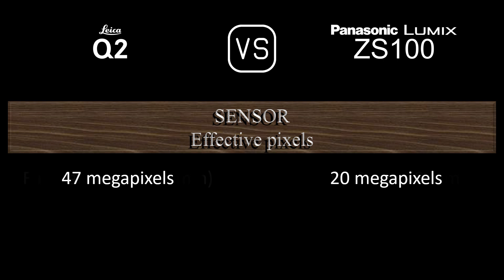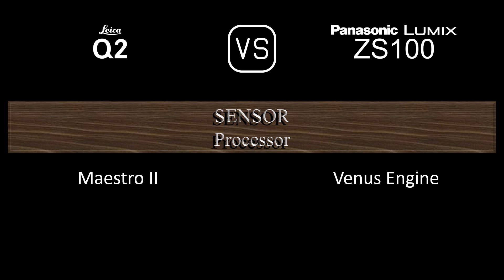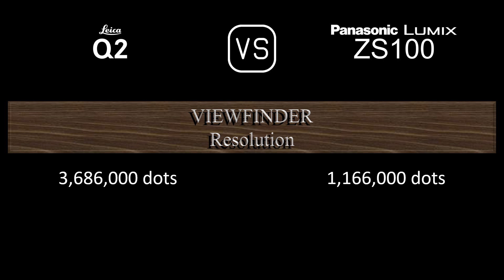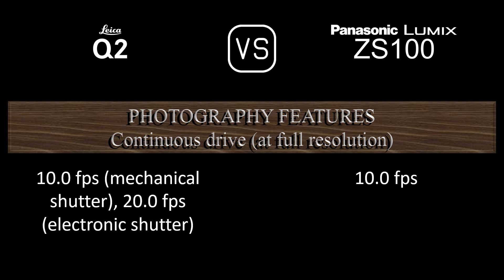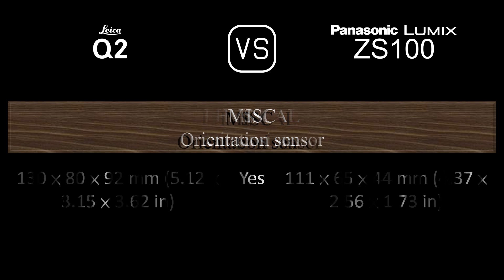Leica Q2 vs. Panasonic Lumix ZS100: A Comparison of Specifications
This video overviews the Leica Q2 and the Panasonic Lumix ZS100 in a parallel comparison of specifications.

00:24 LAUNCH
00:32 BODY
00:41 SENSOR
01:05 IMAGE
01:21 OPTICS & FOCUS
02:06 SCREEN
02:26 VIEWFINDER
02:42 PHOTOGRAPHY FEATURES
03:43 VIDEOGRAPHY FEATURES
03:59 STORAGE
04:04 CONNECTIVITY
04:32 PHYSICAL
04:52 MISC